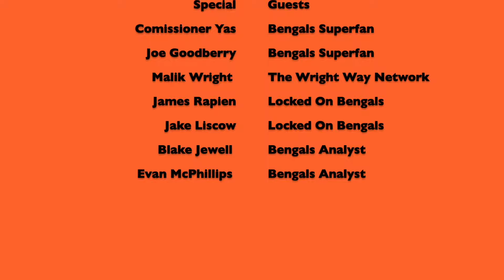BENGALS VS. JAGUARS VLOG PART 3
Ace and Zim attend Thursday Night Football with the Cincinnati Bengals versus the Jaguars in Paul Brown and hit the club and run into the Migos.

         669 Justice Ct, Loveland, OH 45140